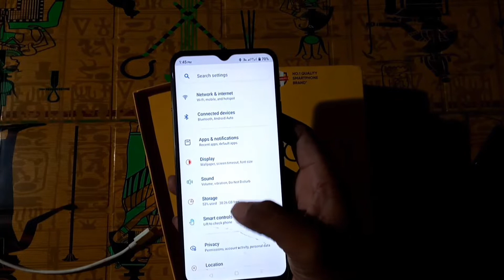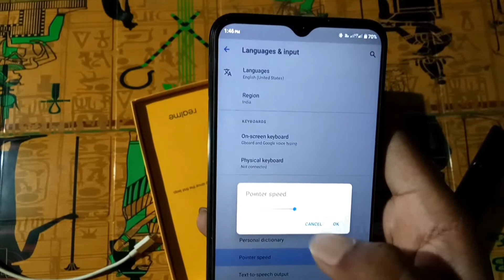Realme C25Y🎯Free Fire⚙️Settings ! And Unboxing New Top 3 Best Settings for "100% Headshot 👽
Realme C25Y🎯Free Fire⚙️Settings ! And Unboxing New Top 3 Best Settings 100% Headshot 👽

My Information ⬇️
1: FF Name - Rahul 1K
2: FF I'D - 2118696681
3: FF Guild - TG SQUAD
4: MY state - Odisha
TG RAHUL

1: India Surver live stream free fire
2: Indonesia Surver live stream free fire
3: Bangladesh Surver live stream free fire
4: Morcco Surver live stream free fire
5: Algeria Surver live stream free fire

@Attitude Gamers
@GPL GAMER
@MR ATUL YT
@Crazy Gamer Vki
@White FF